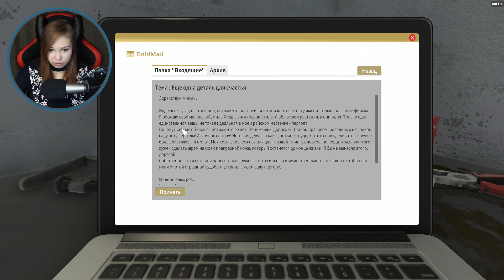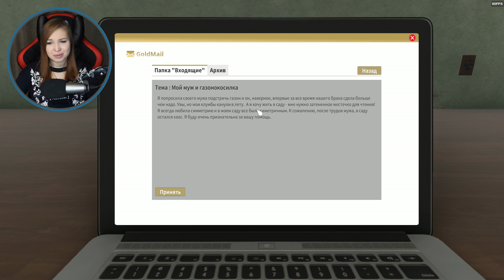НЕУВАЖЕНИЕ ЧУВСТВ ПАКЕТОВ! [Прохождение Garden Flipper]№2